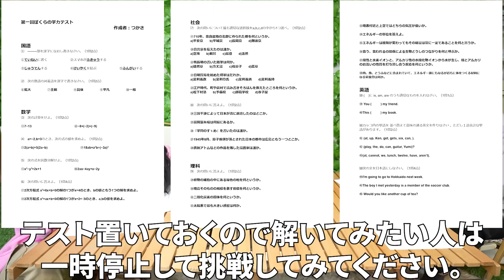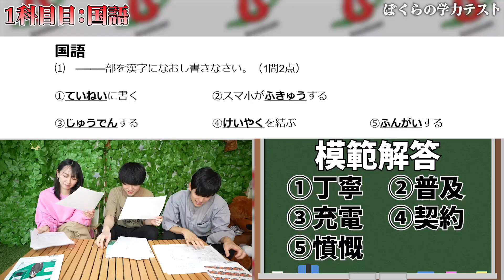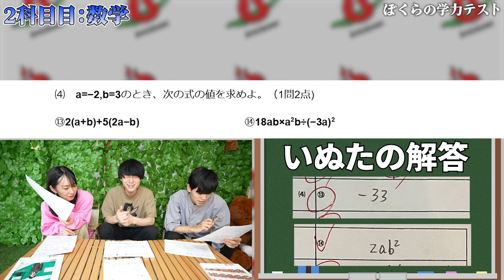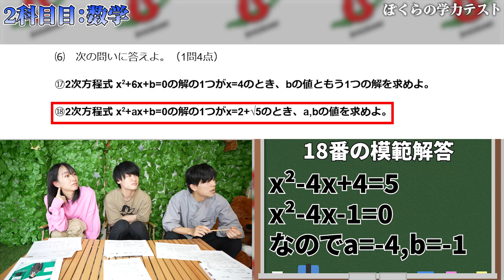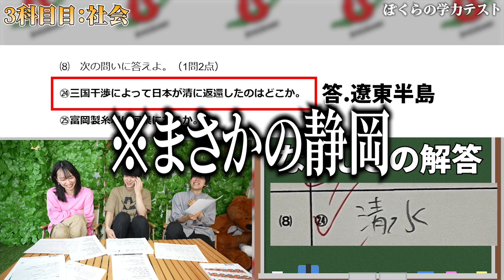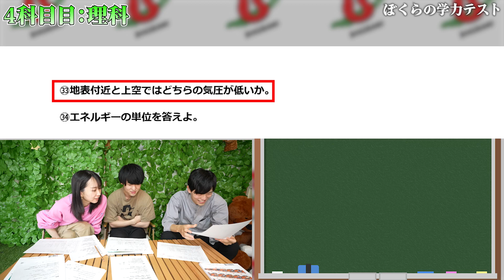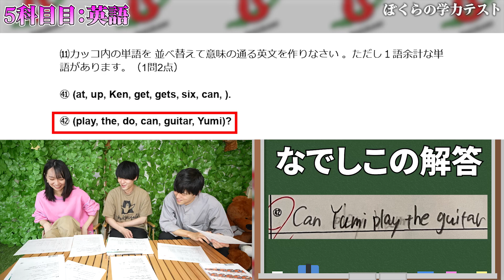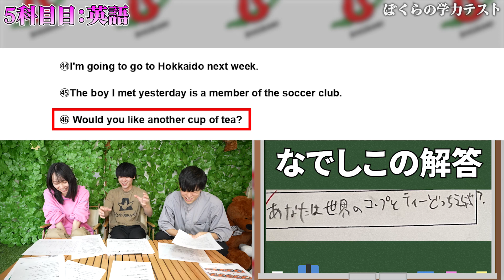【第1回】ぼくらの学力テストで取れた点数×100円分しかキャンプ飯作れませんしたら珍解答連発したｗｗｗｗｗｗ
このテストを作るにあたって久しぶりに中学生の問題を色々見たりしたんですが、自分が学生の時よりも学習範囲が圧倒的に増えてたような気がします。
しかも中学生ってめちゃくちゃ難しいこと勉強してますね。本当に凄い。
特に自分は高校以降文系だったので国英社に関しては結構覚えてたりしてたんですけど、理数は全然覚えてませんでした。
いやあ、たった数年でこんなに忘れてしまうものなんですね…
もし自分に子どもが出来て、その子が中学生になった時にマウント取れるように今から中学の範囲を復習し続けようと思います。
あ、テストは動画内で一時停止すれば見れるからみんなも挑戦してみてくれよな！！！
≪編集：つかさ先生≫

※iOSアプリの方は「チャンネルURL/join」で検索して登録お願いします！

・総額40万円の贅沢キャンプと全て100均の貧乏キャンプを比べてみた